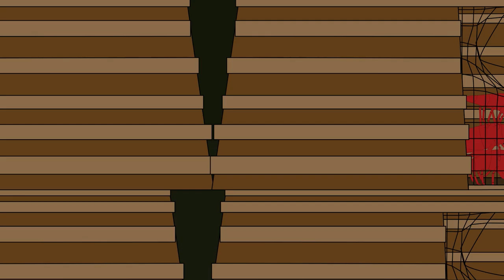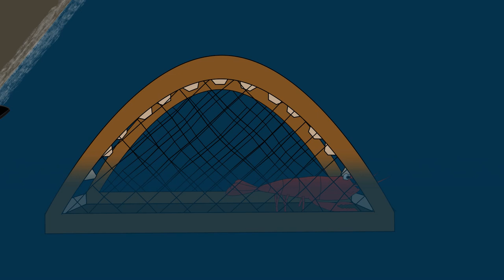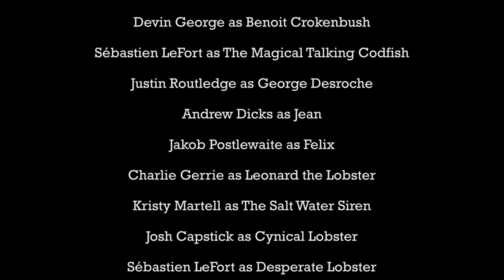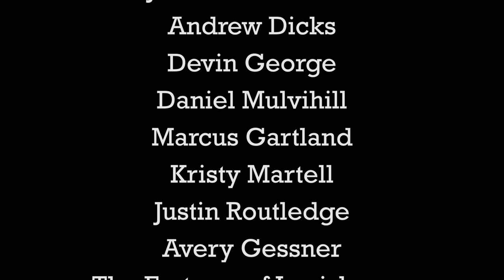Fisherman: The Rescue || Official Episode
The Magical Talking Codfish's lobster friends have been taken by the creature known as the Salt Water Siren! It is up to Benoit Crokenbush to help save the day! The unlikely duo team up and face off against fishing kingpin George Desroche! Will they be able to outsmart these terrestrial dwellers?? Find out in this episode!

Written and Directed by Sebastien LeFort
Based on the stories by Jakob Postlewaite and Sebastien LeFort
Produced by Sebastien LeFort, Jakob Postlewaite, Andrew Dicks and Devin George